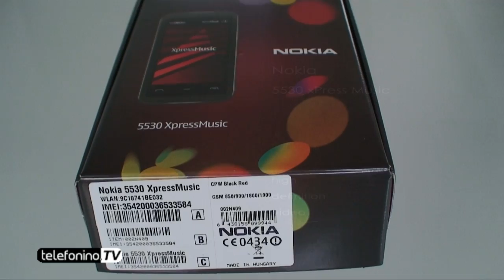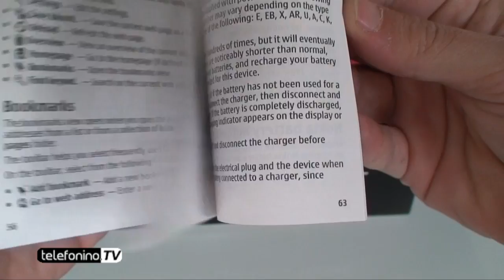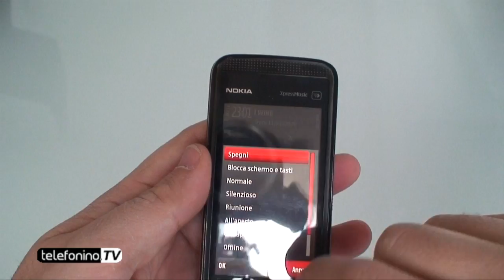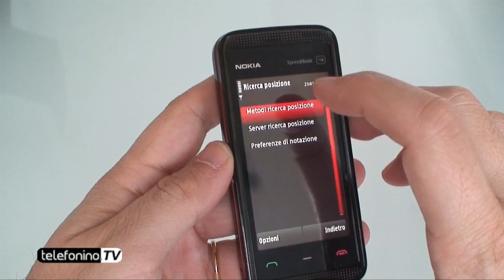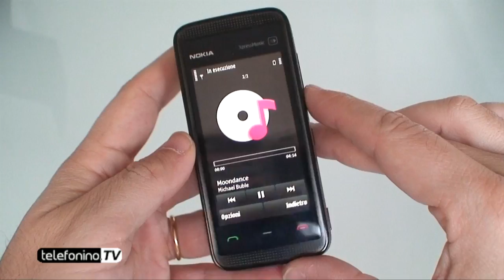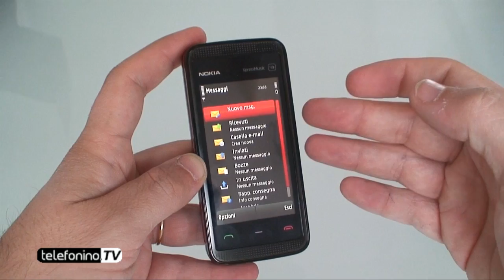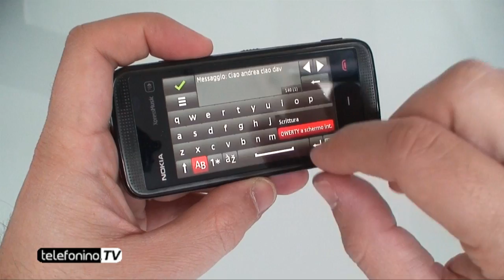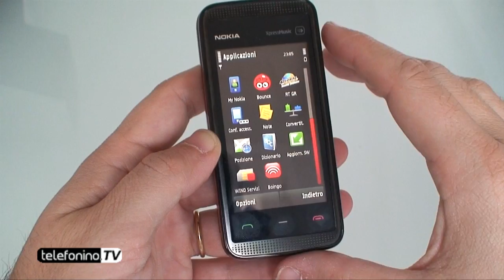Nokia 5530 videoreview da Telefonino.net